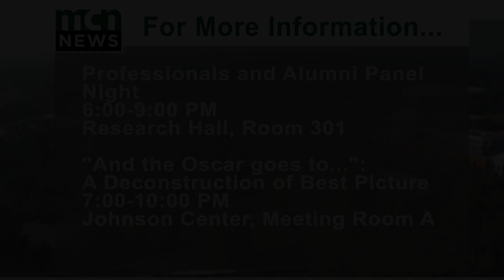Daily Update: Monday, March 18th, 2019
Martin Trompeta reports inside of the Johnson Center on events this Monday with the Somali Student Association and the Delta Kappa Alpha cinematic arts fraternity.